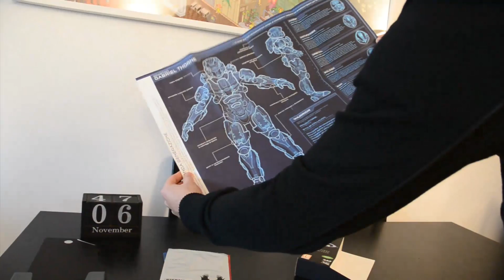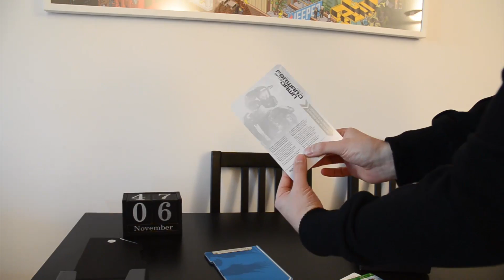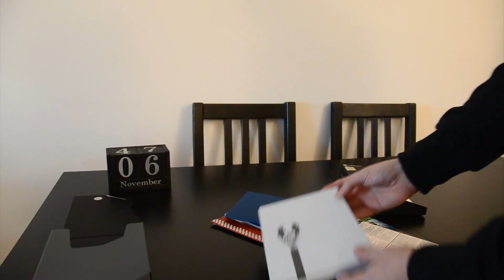[HD] XBOX360 - Unboxing HALO 4 Edizione Limitata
Eccovi l'Unboxing dell'Edizione Limitata di HALO 4, edizione ufficiale rilasciata da 343i e Microsoft Games a cura del nostro Jurik360!

Buona visione!

Video a cura di Juri "Jurik360" Cristini
Montaggio a cura di Juri "Jurik360" Cristini